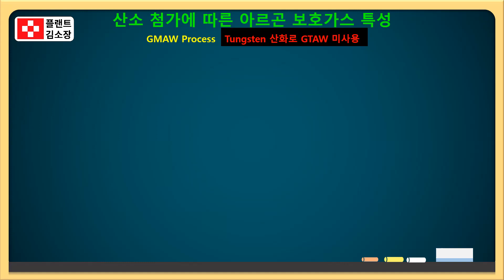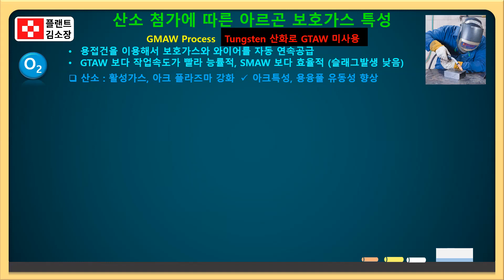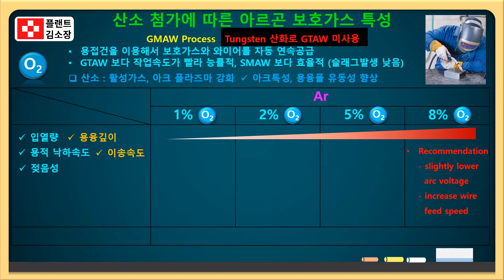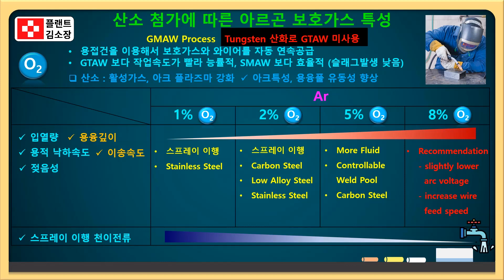📌 [용접교육] MIG 용접 보호가스 아르곤 + 산소 특성! 1%, 2%, 5%, 8% 차이 완벽정리 (스프레이 이행 이해까지!)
🔥 MIG 용접에서 아르곤 + 산소 혼합 가스를 왜 사용할까?
GMAW(금속가스아크용접, MIG 용접)의 핵심!
산소 1~8%가 아르곤과 섞였을 때 생기는 변화
그리고 고속 용접, **스프레이 이행(spray transfer)**까지!
이 영상 하나로 실전 용접 이해도 폭발합니다!

🎯 이 영상은 이런 분들께 추천합니다!
✔️ GMAW(MIG) 용접을 배우고 싶은 용접 입문자
✔️ 아르곤+산소 혼합 가스의 실전 적용법이 궁금한 실무자
✔️ 자동화/로봇 용접 품질 향상을 고민하는 엔지니어
✔️ 스프레이 이행을 마스터하고 싶은 자격증 수험생
✔️ 플랜트 배관, 철골 구조물, 중후판 용접 현장에 투입되는 기술자

📌 이 영상에서 배우는 핵심 포인트
✅ 아르곤 + 산소 혼합 보호가스의 비율별 특성 (1%, 2%, 5%, 8%)
✅ GMAW vs SMAW/FCAW 용접 효율 비교
✅ 용접 시 비드 모양, 침투 깊이, 스패터량 변화
✅ **Spray Transfer Mode(스프레이 이행)**의 원리와 장점
✅ Pulsed Spray, Short Circuit Mode와의 차이점
✅ 고속 자동화 용접(로봇/하드오토) 적용 팁

🧠 현장 실무 꿀팁 요약

🧪 아르곤 + 산소 1~5% → 안정된 아크, 깊은 침투, 스패터 감소
🧯 산소 8% 이상 → 산화 가능성 증가, 비합금강 또는 저합금강에만 적합
⚡ Spray Transfer Mode → 고속 용접, 뛰어난 외관, 적은 슬래그
🔧 자동화 시스템에 최적화 → 로봇, 반자동 용접에 유리
💨 저연기, 저수소계 용접 → 작업자 건강 & 품질 모두 확보

📉 용접 후 청소 최소화 = 생산성 UP!

현장 실무 중심 용접 강의 시리즈, 계속 이어집니다!
📌 좋아요 & 구독으로 용접 정복하세요!